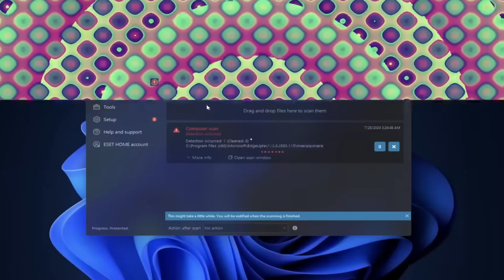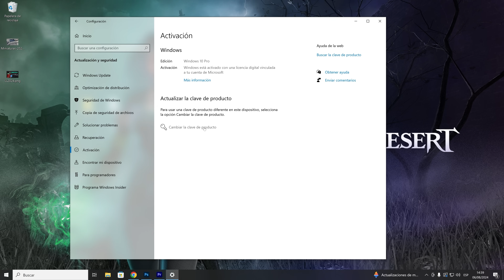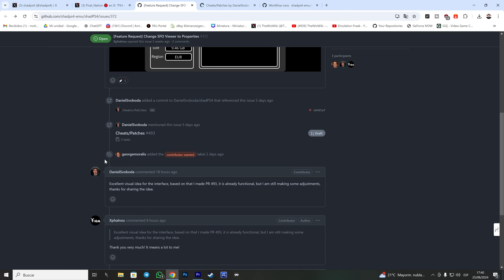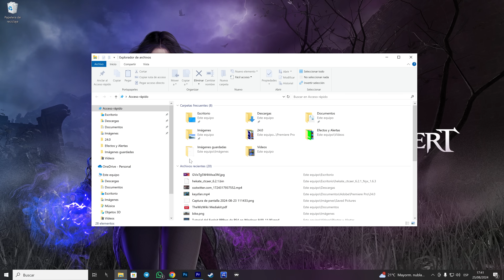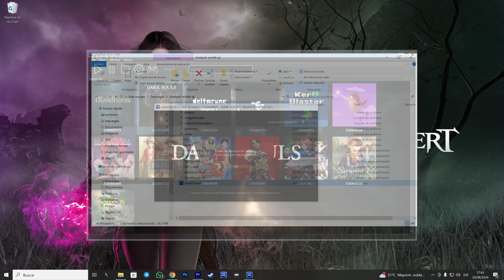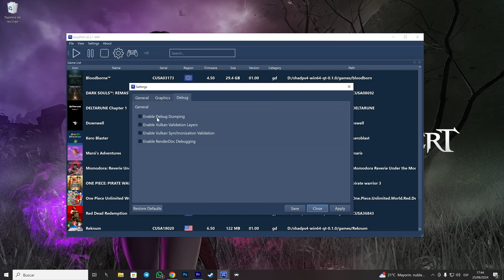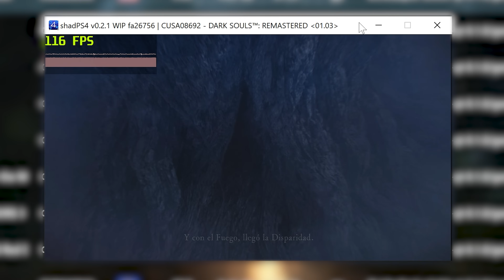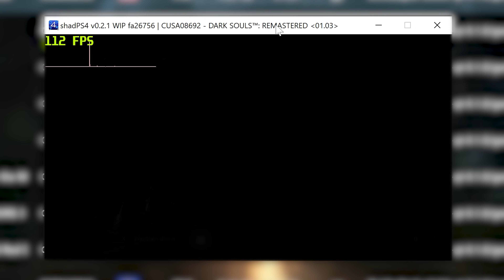¡Se vienen grandes cosas y novedades en ShsdPS4!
- Elgato Facecam
- Caja PC
- Placa Base